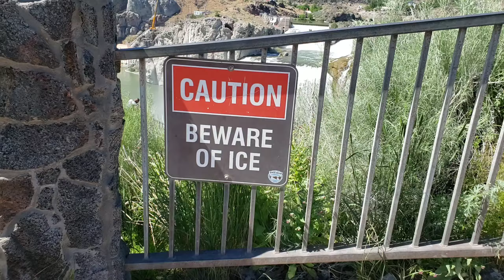Roadtrip 2019 Idaho to Yellowstone NP